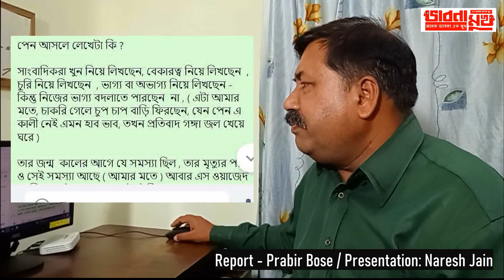Death I Suicide I Society I Konnagar I Helpless Journalists I Helpless Society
আমরা একে অন্যের ভুল ধরি কেন - কোনো নতুন আইডিয়া শুনলে

বেদের দেশে, উপনিষদ এর দেশে, পরিবর্তন না হওয়া শুরু হয়েছে সেই যুগ থেকে , অদ্ভুৎ সব মন ভোলানো গল্প কে ক্লাসিক নাম দেওয়া হয়েছে

যেমন একজন বৌ কে কেশ ধরে টেনে আনছে, সবাই হা করে দেখছে - কোনো লিগাল কেস হয়নি সেই দিন - আজও দেখুন - জেল পোড়া হচ্ছে সাধারণ মানুষ বাদে ইলেক্টেড লোকজন কে , ছাত্রদের কে , ৮০ বছরের লোকেদের কে - কেস নেই - ইউ এ পি এ আছে - সংবিধানের নাম হাস্যকর লিগাল সিস্টেম

সেই দেশে মানুষেরা ও অহল্যা বাই - দাঁড়িয়ে আছে ফ্রোজেন হয়ে - যা তার পূর্ব পুরুষেরা করতো -

মানে গরীব হবার নীতি কে চোখ বুজে করে যাওয়া   - সেই ট্রেডিশন চলছে - এস ওয়াজেদ আলী - আবার

অন্নপ্রাশন থেকে , পৈতে , বিয়ে, মৃত্যু - যে কোনো প্রকারে ঋণ নিয়েও করে যায় - করতে করতে নেক্সট জেনারেশন কে নিঃস্ব করে যায় ( আবার যৌতুকের নামে মরে ও যায় - আর কত মেয়েদের প্রাণ যাবে কে জানে)

এই কাস্টম গুলোর নাম  "বিবিধের মাঝে দেখো ভারত ও মহান" সব জাতের লোকে মিলেই যে আমরা দেওয়াল লিখছি।

ভুলেই গেছি আমাদের কিছু করে দেখতে হবে

আমাকে ভোট দেবেন ? দেওয়াল লিখছে লাস্ট ৭৬ বছর ধরে, লিখতে পারছে না - পাড়া কে এক করুন  (একে অন্যের পাশে না দাঁড়ানোর নাম কি ? ভারতবর্ষ - তার জন্যেই এতো রিচুয়াল আর কাস্টম - তারা কি শেখাতে পারছে না? এক হয় - আর কত প্রাণ যাবে আর কত লোক জেল এ যাবে তার পর আমরা বুঝবো?  ঘুম থেকে জাগবো  ? )

ইউ তুবের দের বাঁশ দেবার ল আসছে , একটু অপেক্ষা করুন

একদিন আসবে - সোশ্যাল ওয়ার্ল্ড একটা পোস্ট ও দিতে পারবেন না ,

তাই নাগরিক মুভমেন্ট গড়ুন , আমাদের রাজ্য সম্পাদক শ্রী  শুভজিৎ চক্রবর্তী  এক দিকে বলে , রাস্তায় নেবে মুভমেন্ট করতে হবে , আর দিকে বলে ভার্চুয়াল জগৎ আমাদের ভবিষ্যৎ - আগে ঠিক করো কোনটা বর্তমান - নরেশ জৈন - ভাবনা মুখ